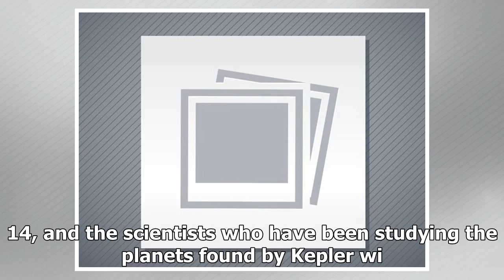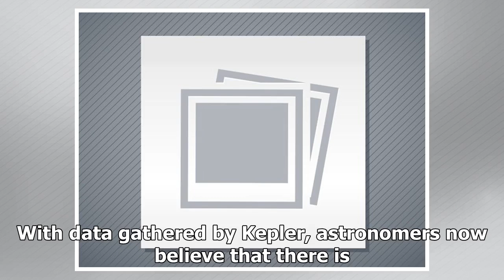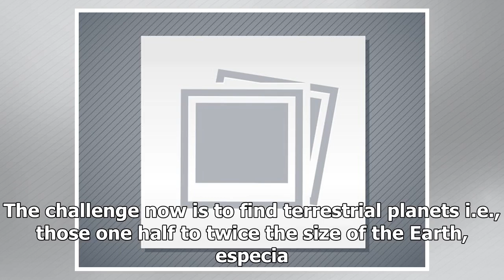- Breaking News TNCDid nasa find alien life? us space agency to announce kepler discovery on thursd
- Breaking News TNCDid nasa find alien life? us space agency to announce kepler discovery on thursday
►* Fanpage:
►* Google Plus :